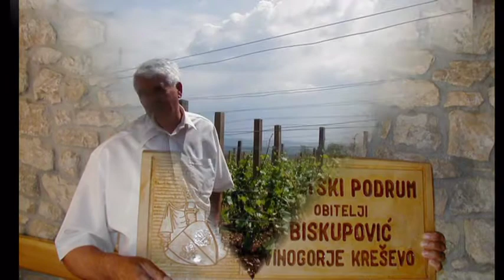Vinogradarstvo i eko hrana Biskupović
Supružnici Jozo i Ana Biskupović poznati su po zasadima sivog i crnog pinota od preko 8000 trsa, a već godinama na svom imanju uspješno proizvode zdravu hrane i bave se eko-turizmom obnavljajući stare kamene i gradeći nove kuće na svom imanju, u eko-etno selu na zaravni Kreševa brda, podno sjeverne strane brda Kreševnica. U njihove ekskluzivne objekte pogodne za seoski turizam tijekom turističke sezone zadnjih godina dolaze skupine gostiju, osobito ljeti i u jesen. Obitelj Biskupović obitelj poznata po marljivosti, proizvede preko 12 000 liutara crnog i sivog pinota godišnje.

Domaća hrana i vrhunsko vino jamci su da će se zadovoljiti svačiji, pa i najzahtjevniji gastronomski ukus pri tom opravdavajući krilaticu „Hrana kakva je nekad bila“.